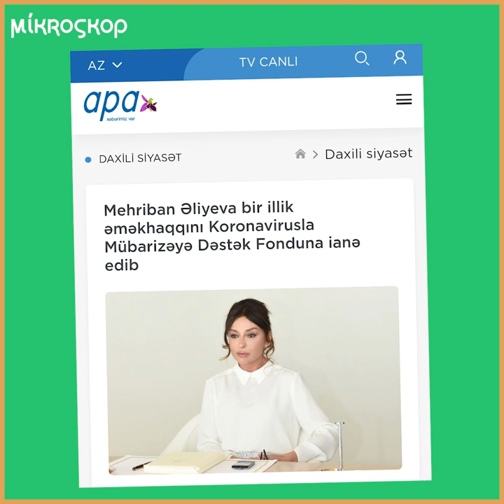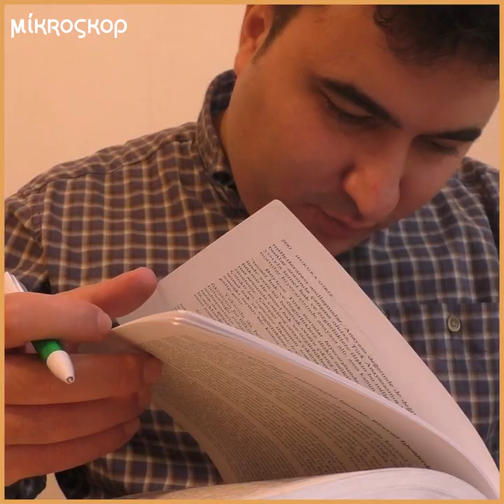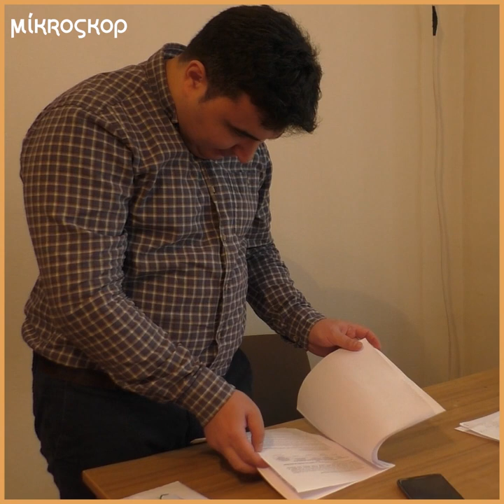Əliyevlərin xaricdə aldığı mülklər sıravi Azərbaycan vətəndaşının həyatını necə çətinləşdirir?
Oktyabrın əvvəlində Beynalxalq Araşdırmaçı Jurnalistlər Konsorsiumu hazırki və keçmiş 35 siyasi liderin gizli sərvətləri haqqında “Pandora sənədləri”ni yaydı.
Sənədə əsasən 18 ildir Azərbayacanı idarə edən İlham Əliyev və onun ailəsi Londonda ofşor şirkətlər vasitəsilə 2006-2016-cı illərdə 429 milyon funt sterlinq yəni təxminən 1 milyard manat həcmində əmlak əldə edib.
Bəs Prezident ailəsinin xaricdə aldığı mülklər sıravi Azərbaycan vətəndaşının həyatını necə çətinləşdirir? Əliyevlər bu mülkləri vətəndaşların hansı hüquqlarını pozmaq hesabına alıb?
İzah edirik!